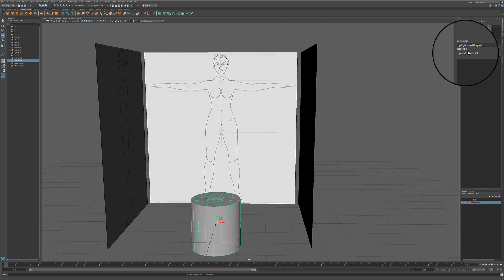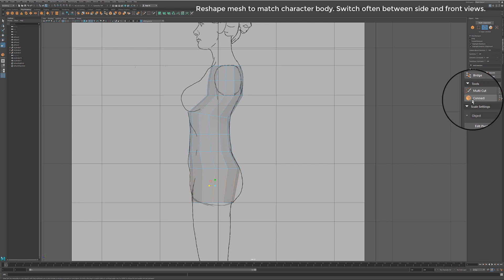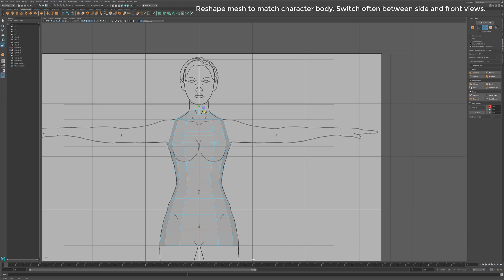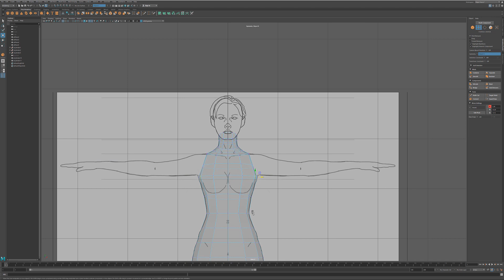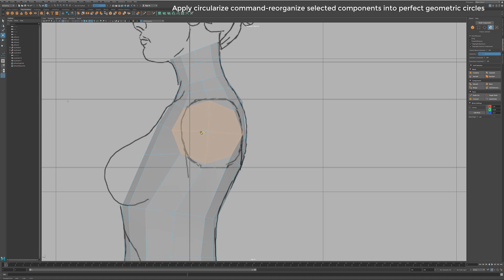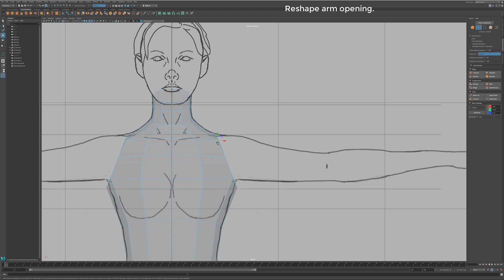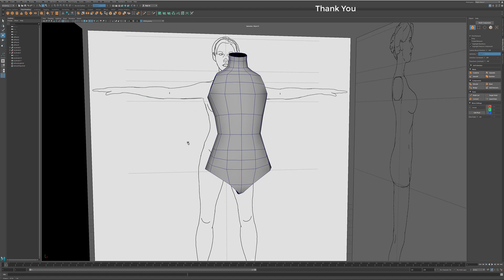Autodesk Maya 2019 Woman Torso